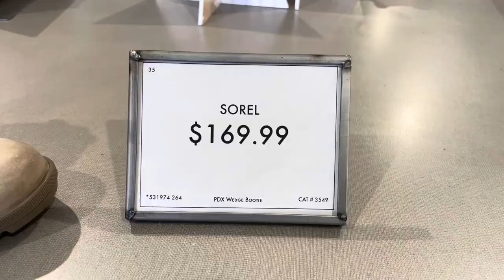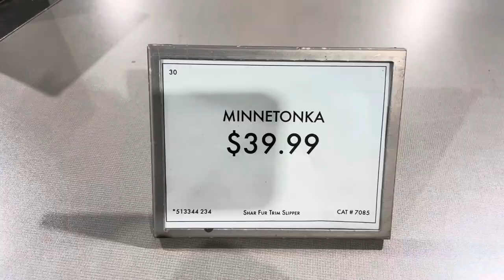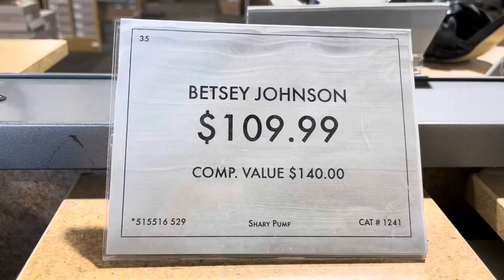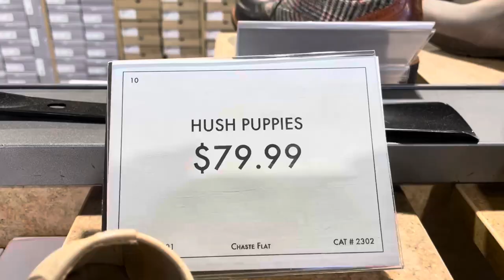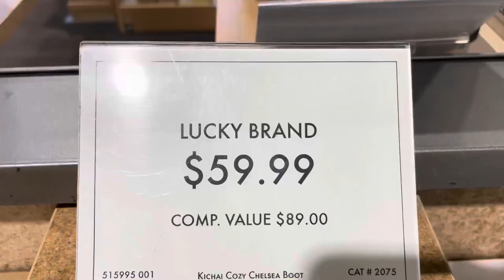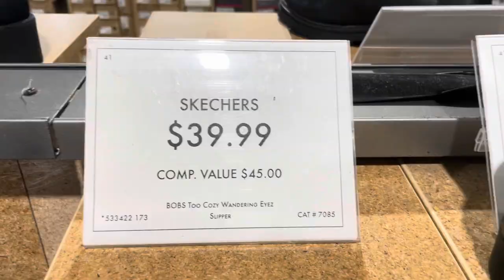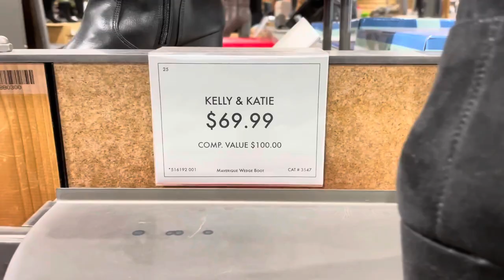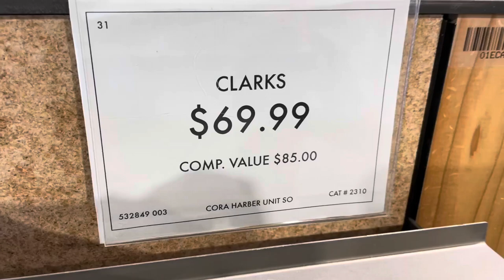DSW SHOP WITH ME | WINTER BOOTS | DRESS SHOES | BOOTIES | SNEAKERS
This shop with me video we check out shoes at DSW.

There was so many cute stuff!

Here’s some time stamps:

0:00 Intro & winter boots
5:03 slippers
6:17 pumps/heels
12:40 flats
14:07 boots
16:40 more slippers
19:20 sneakers
23:17 more boots
26:57 other shoes

Here are links to some of the them.

Ugg wedge bootie

UGG SHAINA SWEATER CUFF BOOTIE

KOOLABURRA BY UGG ARIBEL TALL BOOT

KOOLABURRA BY UGG BARLEE MINI BOOTIE

KOOLABURRA BY UGG VICTORIA TALL BOOT

SOREL WEDGE BOOTIE

SOREL BOOTIE

LUCKY BRAND MIXLIER MARY JANE PUMP

Mix No. 6 PUMP:

VINCE CAMUTO DENTELIA BOOT

MADDEN GIRL BOOT

SKECHERS BOBS B CUTE SLIP-ON SNEAKER

UGG OLIVE HIGH-TOP SNEAKER